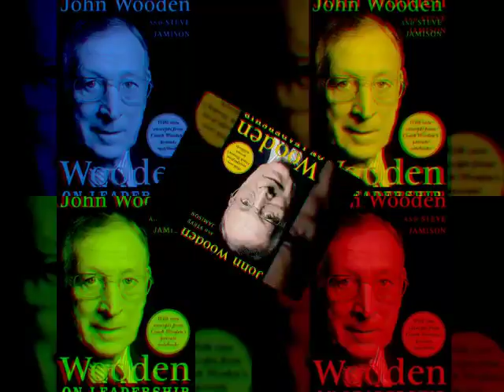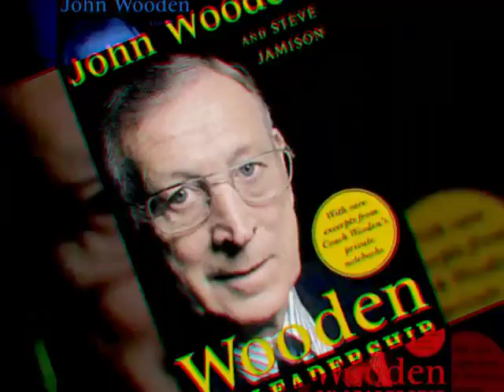Coach Wooden's pyramid of success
A quick reading of Wooden's pyramid of success to competitive greatness and true leadership